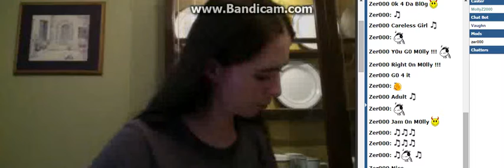Y0u G0 M0lly